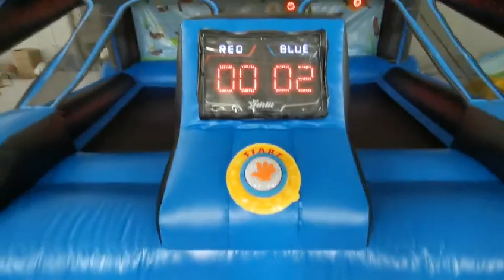Wholesale Playground Toys Inflatable Baseball Sport Batting Cage Netting Baseball Court Batter Up